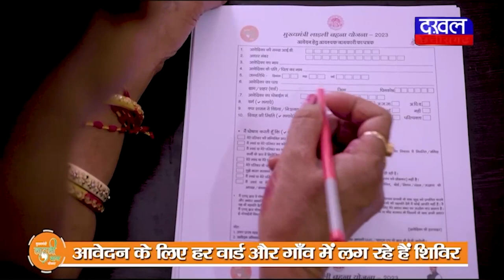DAKHAL NEWS बंद फैक्ट्री में बन रही थी सिंगल यूज प्लास्टिक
बंद फैक्ट्री में बन रही थी सिंगल यूज प्लास्टिक
प्रशासन की टीम ने छापा मारकर करवाई की